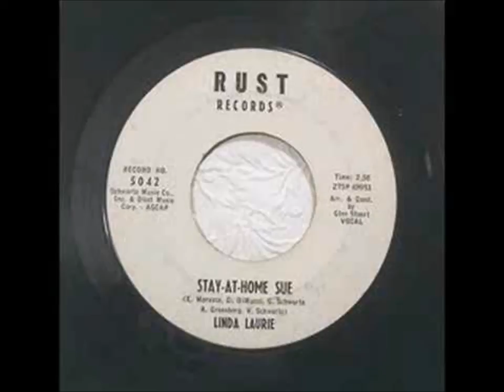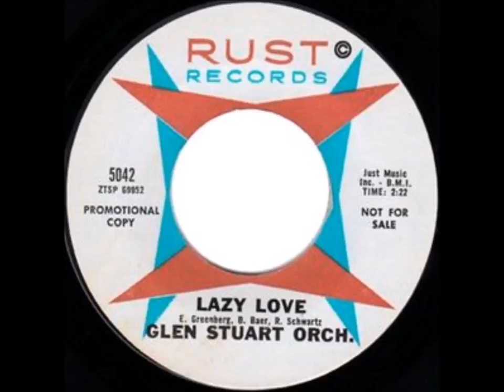Linda Laurie & Group (Del Satins) - Stay At Home Sue - Rust 5042 - 11/61